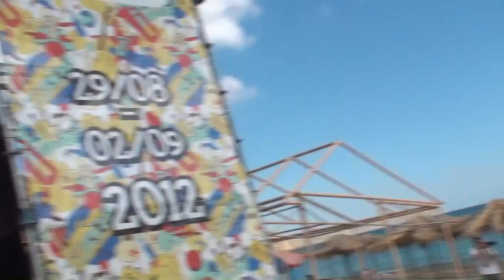Юрий Кузнецов - Odessa Quartet. Коктебель, Open Stage, 2012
Проект от одесского фестиваля.
Состав:
Тамара Лукашева, Виталий Фесенко и Александр Костюченко.
Руководитель проекта:
пианист, композитор, педагог и продюсер Юрий Кузнецов
Программа квартета состоит как из интерпретаций известных джазовых стандартов, так и авторских композиций Юрия Кузнецова.